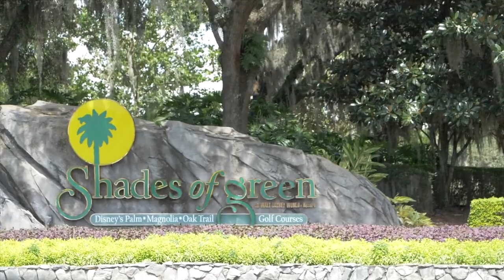The NBA bubble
The NBA has come to Walt Disney World! They've created a bubble to keep the virus out and sports moving forward. The NBA is paying Disney a reported $1.5M PER DAY for the players and staff to live and play at the most magical place on earth. We tried to see how easy it'd be to get inside the bubble while chatting a little bit about what's going on here in Orlando!

Ken Pozek
Ken Pozek Group
Keller Williams Realty